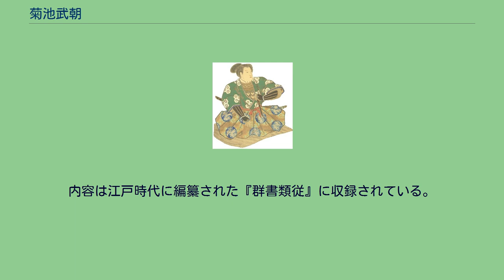菊池武朝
菊池武朝像 菊池 武朝（きくち たけとも、正平18年/貞治2年（1363年） - 応永14年3月18日（1407年4月25日））は、南北朝時代から室町時代前期にかけての武将。
肥後守護代。
菊池氏の第17代当主。
16代当主菊池武政の子。
兼朝の父。
幼名は加賀丸。
別名に武興。
官位は右京大夫、肥後守。
文中3年/応安7年（1374年）に父が死去したため、後を継いで当主となった。
しかし12歳の幼年であったため、一族の菊池武義や武安らの補佐を受ける。
しかし、祖父武光時代からの宿敵である九州探題今川了俊の攻勢は止まる事を知らず、武朝は高良山からも撤退を余儀なくされ、拠点の肥後菊池城に逃亡した。
翌永和元年/天授元年（1375年）に水島の変で混乱していた今川勢を打ち破り攻勢に転じるも、2年後の永和3年/天授3年（1377年）には大内義弘と大友親世の協力を得た了俊の前に再び大敗。
南朝方の損害は甚大で、武朝の補佐役だった武義・武安や同盟者であった阿蘇惟武らが軒並み戦死した（肥前蜷打の戦い）。
これによって九州の南朝勢はいよいよ振るわなくなり、遂に弘和元年/永徳元年（1381年）に菊池城までも奪われ、征西大将軍良成親王を奉じて宇土氏を頼って逃亡、元中3年/至徳3年（1386年）に宇土から名和顕興の八代城へ入城、元中8年/明徳2年（1391年）に顕興と良成親王が了俊に降伏した後も行方をくらまし、翌元中9年/明徳3年（1392年）の南北朝合一で南北朝が室町幕府3代将軍足利義満によって統一されると、武朝はようやく了俊と和睦して肥後へと戻った。
この和睦で肥後守護代に任じられたと推定される。
しかし、少弐貞頼と結んで以後も幕府に反抗的な態度を取り続けた為に、義満の命令を受けた渋川満頼や阿蘇惟村等の諸大名から攻撃を受けたが、結果として菊池氏は肥後守護職を承認されることになる。
応永14年（1407年）に45歳で死去し、後を子の兼朝が継いだ。
墓所は菊池市重味の真徳寺跡。
元中元年/至徳元年（1384年）に吉野の南朝に『菊池武朝申状』を提出、菊池氏代々の功績を述べて自分の忠誠心を明示した。
内容は江戸時代に編纂された『群書類従』に収録されている。
明治44年（1911年）11月15日、従三位を贈られた。
^ 新井淳一『菊池一族』鬼沢書店、1943年、31頁